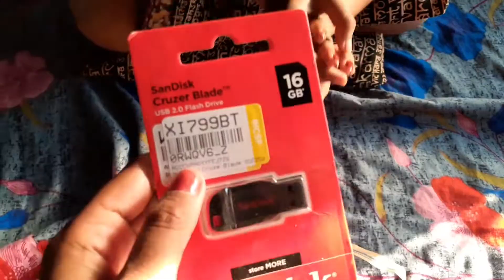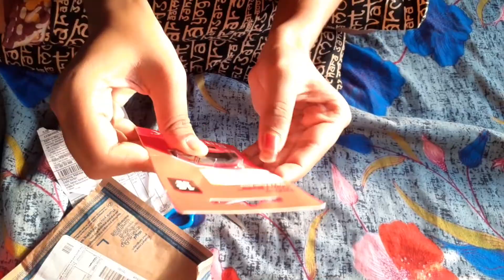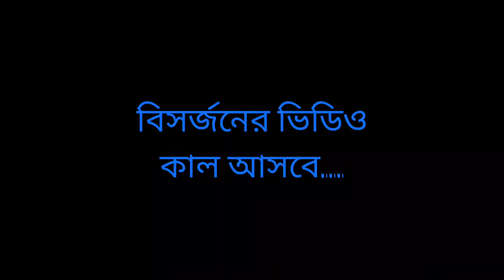দীর্ঘ ৯ বছরের বন্ধুত্ব সিউড়ি থেকে কলকাতায়সঞ্জুমামামামিমা সবাইখুবভালোথেকোআমরাসবাইতোমাদেরঅনেকমিসকরবো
Food Challenge
Chips Challenge
Daily Blogs
Breakfast
Bengali blog
Blogs
Bangla Blogs
bengali video
Selfie
Bengali Blog
Barir blog
Family Blog
blogging
school update
school life
ipu Blogs

Cooking
Bangla Blog
Ipu Blogs

Blogs
bengali blogs
blogging
Family Video
Bengali video
bangla blog